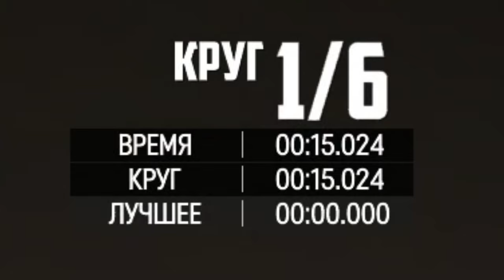Как играется WRECKFEST в 2024 году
В этом видео я расскажу о том как играется Wreckfest и рассмотрю его положительные и отрицательные, на мой взгляд, стороны.